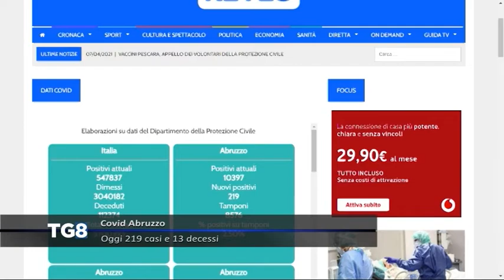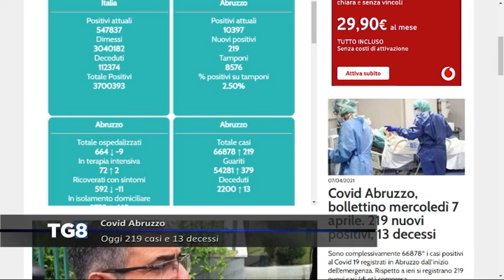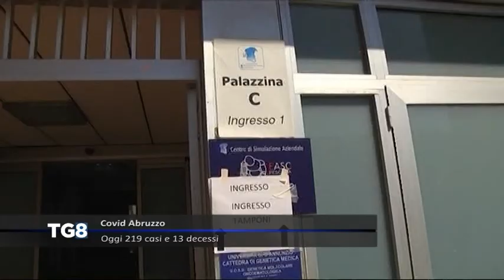LIVE Covid Abruzzo - Oggi 219 casi e 13 decessi